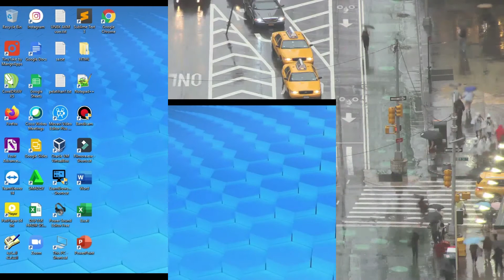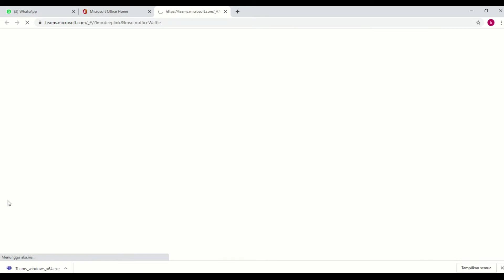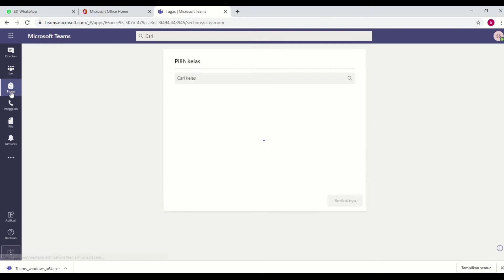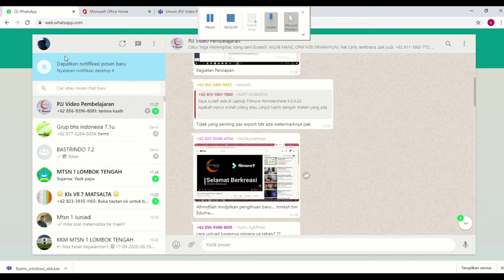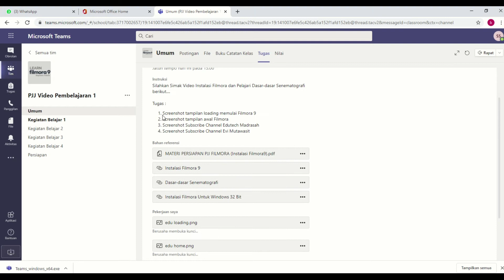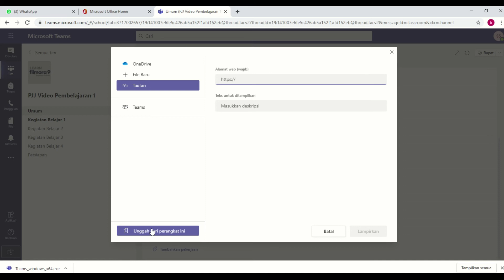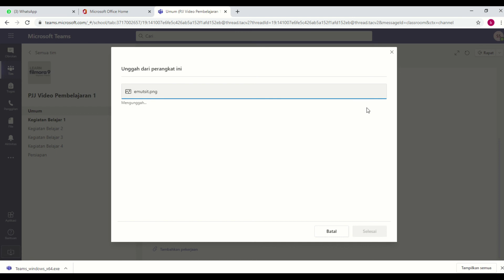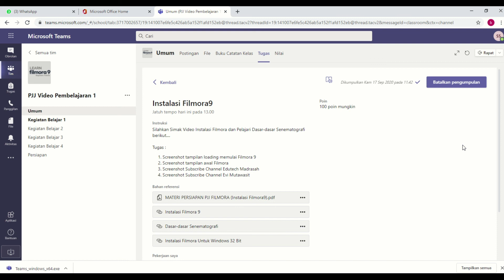Cara Kumpulkan Tugas di kelas online Microsoft Teams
mengumpulkan tugas di teams. Video ini didedikasikan kepada para siswa yang melakukan pembelajaran dengan layanan microsoft.

Pakguruiki adalah salah satu channel guru yang diniatkan untuk ikut berkontribusi untuk menebar berita positif di dunia Youtube.
Silahkan berikan masukan, atau beri saran materi yang perlu kami bahas di komentar. Kemudian sebarkan seluas-luasnya dengan share video ini jika Anda merasa ini bermanfaat.
Follow juga social media pakguruiki di:
TERIMA KASIH ATAS KUNJUNGAN TEMAN-TEMAN SEMUA. SEMOGA ALLAH MEMBERI KITA KEBERKAHAN DALAM HIDUP DAN DIRIDHOI KEHIDUPAN SETELAHNYA.